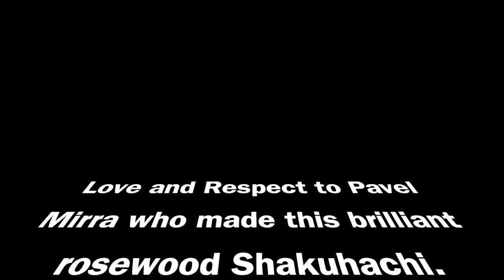Carsten Klatte и его сякухати 1.8 в Ре из палисандра от мастерской "Гармония звука"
Hello. My name is Carsten klatte. I am a musician from Berlin, Germany. I just bought one of your rosewood D shakuhachi´s.
I just wanted to say THANK YOU for making such brilliant shakuhachi. It is such a wonderful instrument. !!! it is like a sports car…. it is so fast and so „on the point“ !!!
the best wooden shaku I have now!! I have maple , metal and bamboo…. and due to the climate circumstances here in germany, I prefer to play non bamboo flutes even if they do not sound like bamboo, but one thing is the sound and another thing is the stability and the playfullnness of the flute.
your shakuhachi now is on top. !!!
I was looking for nearly a year for an instrument like this……….. it is brilliant. thank you verry much, for being involved into fllute making. you made a musician very happy.
If you want, because from time to time, I ll be doing free improvisation videos on you tube, I will send you a take, as far as I have recorded one.
Love and respect from germany. stay how you are. you are beautyful.
Carsten.